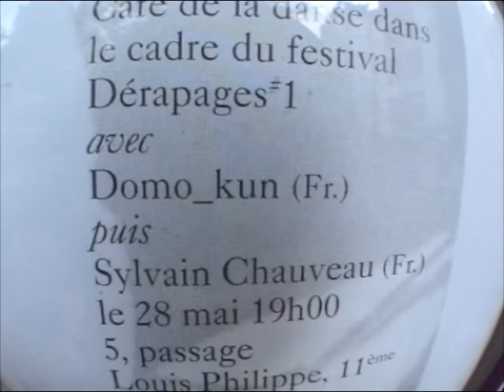Winter Family 04/06/06 Paris, En Marge